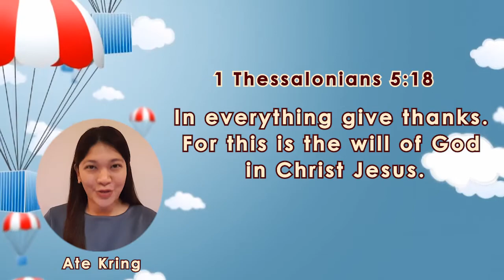Jesus heals the Ten Lepers - Children's Sunday School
Hello! Catch us every Sunday at 9:30 AM in the morning (PH Time) for the online Children's Sunday School.

Toril Capital Alliance Church

Children's Ministry Team

Krislin "Kring" Labawan - Story and Memory Verse

Lucille Therese Rocaberte - Song and Dance

Multimedia Team